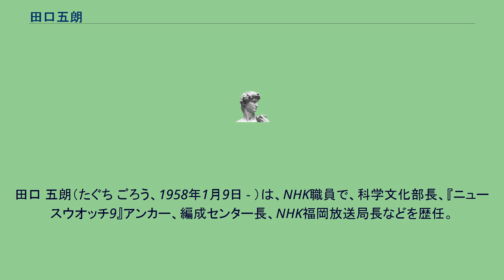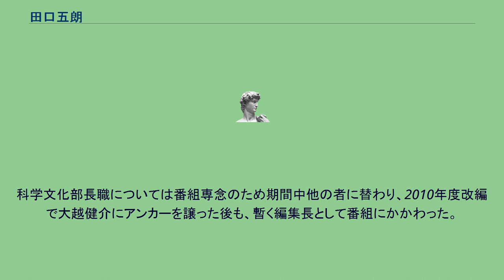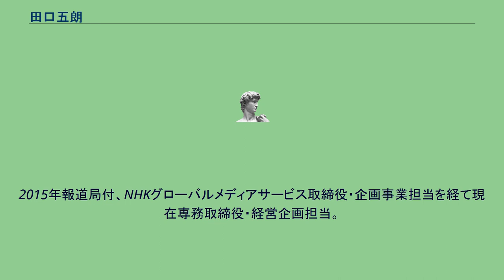田口五朗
田口 五朗（たぐち ごろう、1958年1月9日 - ）は、NHK職員で、科学文化部長、『ニュースウオッチ9』アンカー、編成センター長、NHK福岡放送局長などを歴任。
現在NHKグローバルメディアサービス専務取締役 大分県生まれ。
大分県立大分上野丘高等学校を経て一橋大学卒業。
大学卒業後の1980年4月、NHKに記者として入局。
初任地は高知で、その後は長崎、本部報道局に勤務した。
この間、日航ジャンボ機事故や東海村臨界事故といった航空・原子力事故関連の取材を行い、『日本の、これから』の立上げにも参加した。
2008年3月31日、報道局科学文化部長の肩書きのままで、肺の病気で療養していた解説委員の柳澤秀夫、その代理を務めていた藤澤秀敏両名の正式な後任として『ニュースウオッチ9』のアンカー（メインコメンテーター）・編集長に就任した。
2年間の任期中、北海道洞爺湖サミット、2008年アメリカ合衆国大統領選挙の取材・報告を現地から行った。
科学文化部長職については番組専念のため期間中他の者に替わり、2010年度改編で大越健介にアンカーを譲った後も、暫く編集長として番組にかかわった。
2010年6月付の幹部職異動で報道の現場を離れ、編成局編成センター長兼NHKグローバルメディアサービス取締役。
2012年6月12日付異動でNHK福岡放送局長となり、九州交響楽団副理事長、福岡ケーブルビジョン理事、福岡アジア文化賞委員会委員、福岡県防災会議委員、九州地方整備局九州風景街道推進会議委員等を兼務。
2015年報道局付、NHKグローバルメディアサービス取締役・企画事業担当を経て現在専務取締役・経営企画担当。
趣味は、山歩き・ゴルフ・オートバイ。